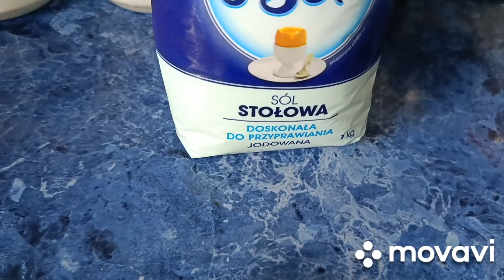Niedzielna refleksja.Samotność.Ogrody osiedlowe.Zapraszam🥰😍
Witam serdecznie i zapraszam na mój nowy film.@Mariazaprasza